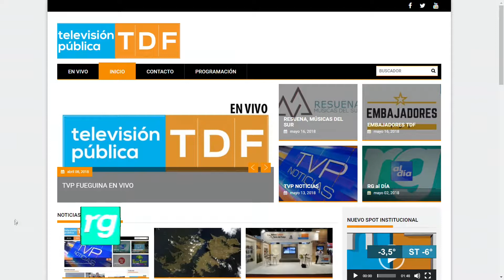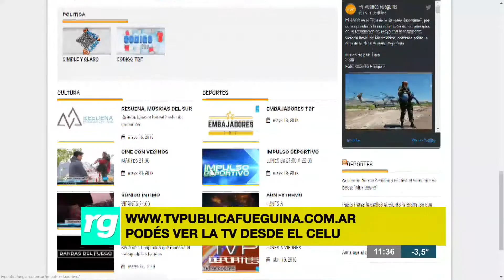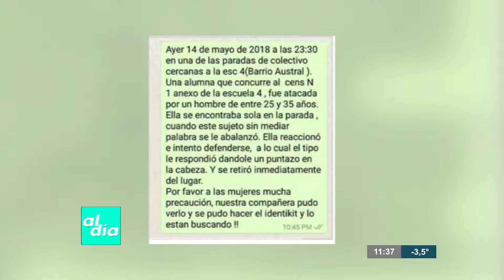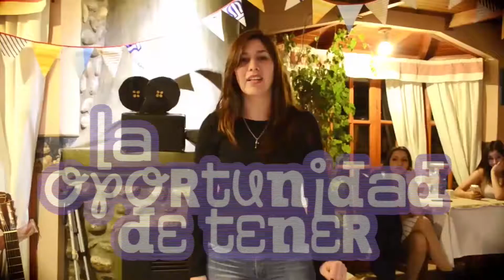RG AL DIA (3) - 17/05/18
Te contamos que fue lo más importante que pasó en la provincia y la actualidad de los Juegos Epade 2018.